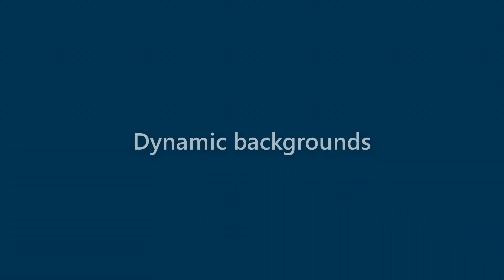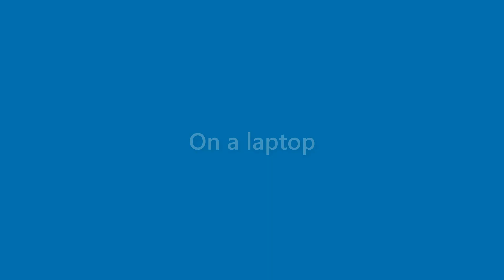Darryl Norton - appearance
Name Look - Darryl Norton - appearance. In this video we present "Darryl Norton" name look and feel in various scenarios.
This video will cover:
How does "Darryl Norton" look as a personal letterhead?
How does "Darryl Norton" look on a business card?
How does "Darryl Norton" look on a computer/laptop screen?
How does "Darryl Norton" look with different background colors?
How does "Darryl Norton" look with various fonts?